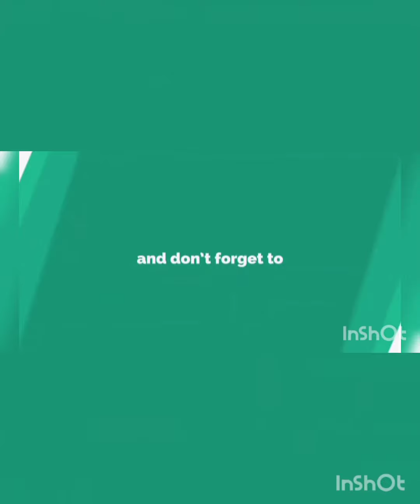Sri Seethapathy bus (Tirunelveli to Shenkottai)(2)